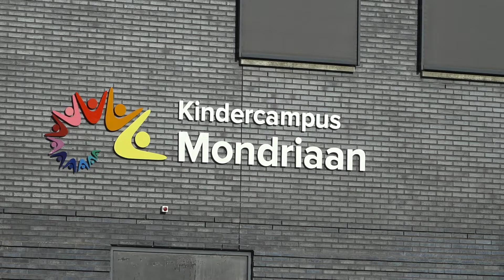50 extra plekken voor Oekraïense kinderen op De Mondriaan School